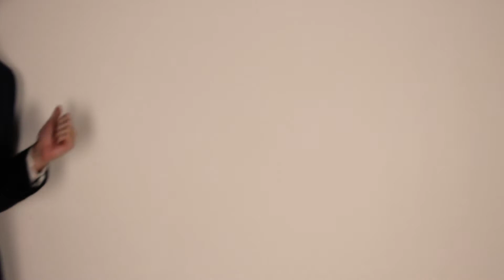LEAR character trailer #6 -- Omri Kadim as Cornwall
Trailer directed and edited by Frank Cwiklik.  Featuring Omri Kadim as Cornwall.

This is Shakespeare's immortal tale of madness, betrayal, and the lust for power.

Set in modern-day Los Angeles, LEAR tells the story of an aging reality TV star and former mobster, desperately trying to hide his worsening dementia. A young schemer, obsessed by fame and fortune, plots to take over the gangs still running Lear's lucrative illicit enterprises, while the retiring patriarch's family and entourage tear each other apart in a lust for power.

DMTheatrics is a 501(c)(3) non-profit arts organization via Fractured Atlas, and donations made directly via Fractured Atlas are fully tax-deductible